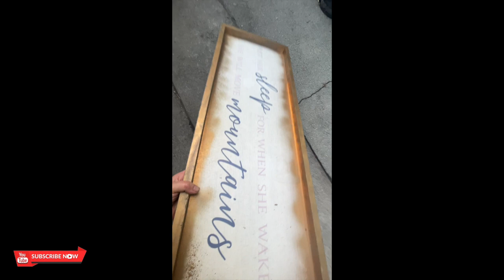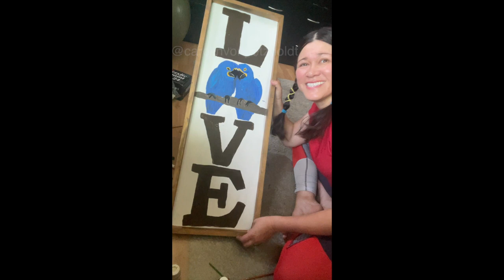Watch to the END! MY BIRDS UNBELIEVABLE REACTION TO THEIR LIKENESS I PAINTED TWO HYACINTH MACAWS!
DEAR CVP's!

MY BIRDS REACTION TO THEIR LIKENESS I PAINTED!

Today I painted LOVE and GLORY my two Hyacinth Macaw.
Look at their REACTION!